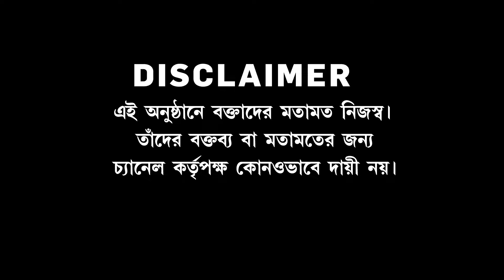Boro Bitorko | আজও থমথমে সন্দেশখালি, জারি ১৪৪ ধারা। অধরা শেখ শাহজাহান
Boro Bitorko | আজও থমথমে সন্দেশখালি, জারি ১৪৪ ধারা। অধরা শেখ শাহজাহান। ফুঁসছেন সন্দেশখালির বাসিন্দারা। বাঁকুড়া থেকে এ নিয়ে আজকের ‘বড় বিতর্ক’।

রিপাবলিক স্বাধীন।
রিপাবলিক নির্ভীক।
আপনিই রিপাবলিক।